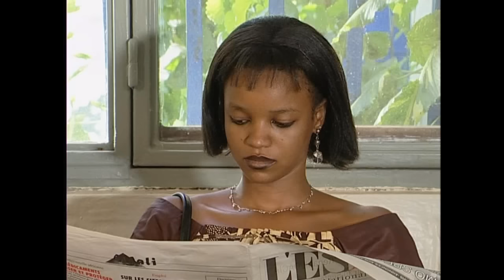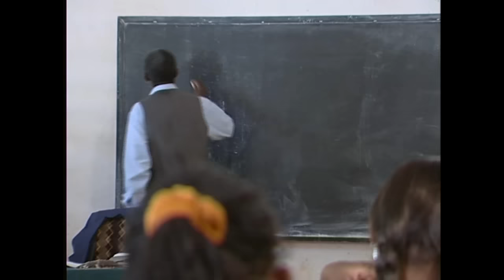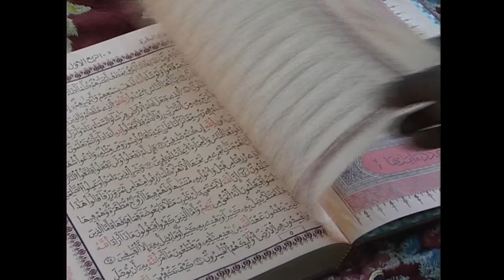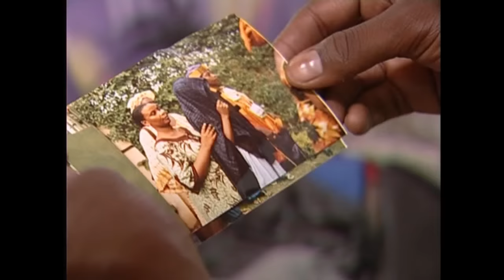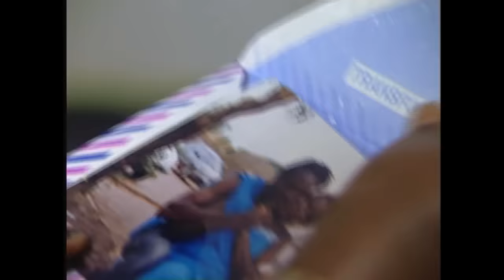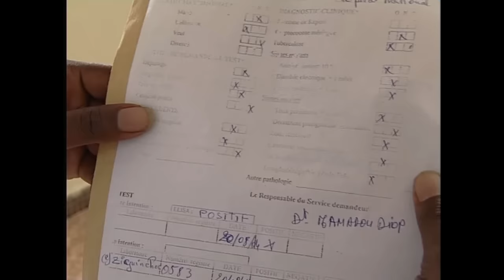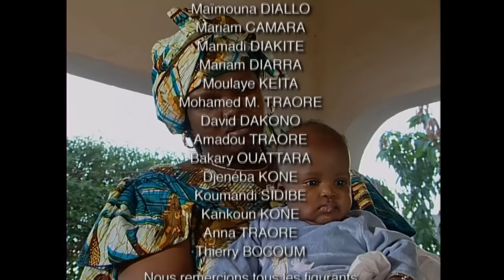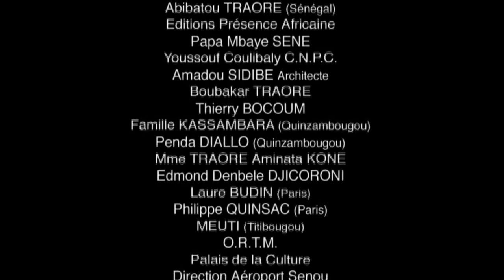Sidagamie - Le Film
Moussa, chef de famille est  licencié de son boulot. Sa nouvelle activité  l'amène dans endroits non fréquentables... Il a le sida. Et ses épouses alors ?